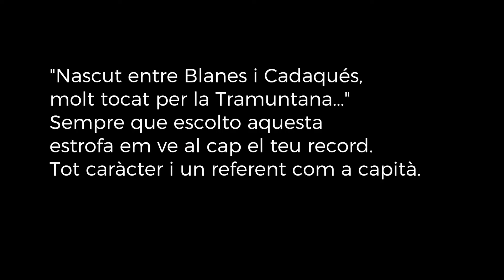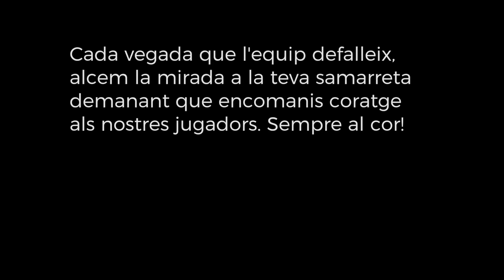30 anys de la mort de l’etern capità del Bàsquet Manresa, Pep Pujolràs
Des de fa ja 30 anys al Bàsquet Manresa ningú pot lluir el número 10 a la samarreta. Aquest és un número reservat a l’etern capità del Manresa, Pep Pujolràs que avui dia 8 de setembre de 2022 fa ja 30 anys que ens va deixar per un maleït accident de cotxe quan venia a entrenar. Just quan Pedro Martínez vivia la seva primera etapa com a entrenador de l’aleshores TDK Manresa. Va ser colpidor. El Pep Pujolràs, tal i com en el seu dia escrivia el Xavier Prunés al diari Regio7 era tot cor. Tant que va deixar una petjada inesborrable. tothom deia que al capità mai se l’oblidaria. I no eren paraules buides. Han passat 30 anys del dia fatídic i la samarreta de Pujolràs continua lluint a la part més alta del pabelló del Congost i la seva memòria continua ben via. I si algun dels joves aficionats que últimament poblen la graderia del Congost, si no saben exactament perquè ningú porta el 10 a la samarreta, que miri al sostre del pabelló i que llegeixi amb orgull el nom del capità etern: Pep Pujolràs.